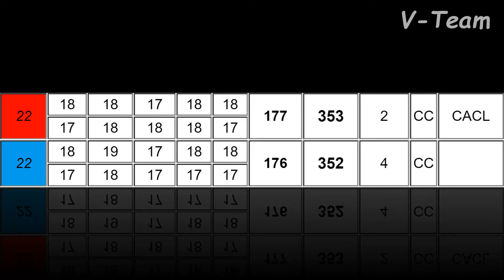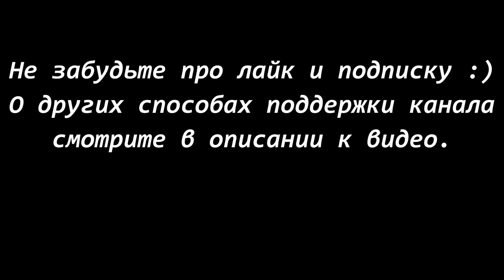Уиппеты ДЖИНИ ЛАМБОР (К) - FIERCE FIREBALL FIFTH GEAR (С). ЧРКФ Мартовский заяц 2019.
✪ Карта Сбербанка
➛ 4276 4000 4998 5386